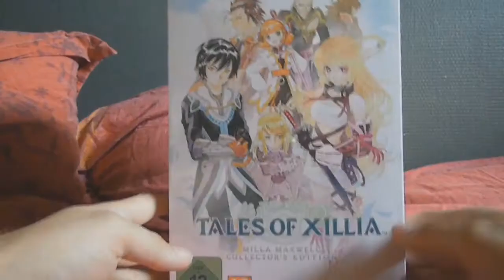(let's play) SHINOBI 3 épisode 2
salut voici la suite de mon let's play sur shinobi 3 sur la megadrive